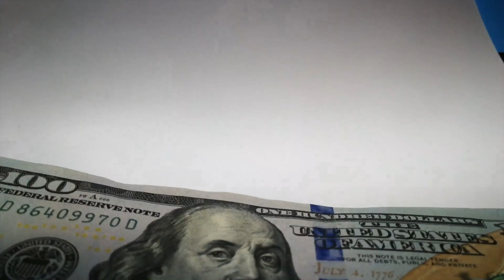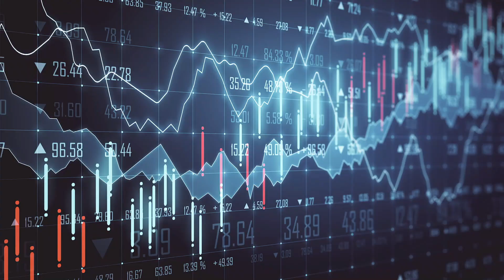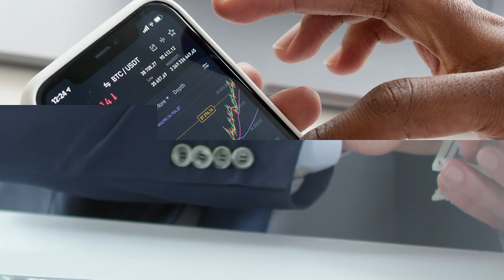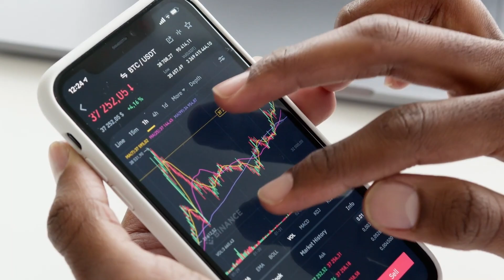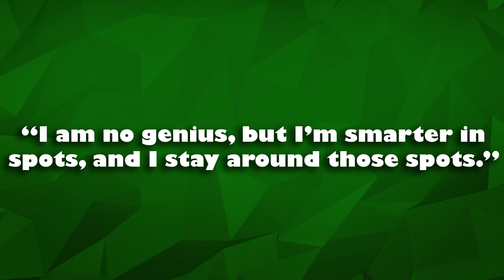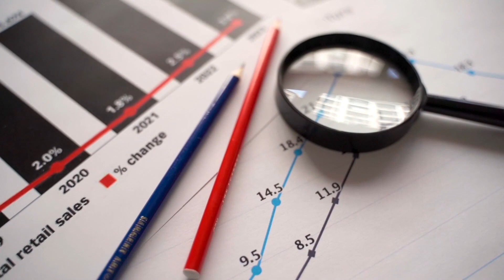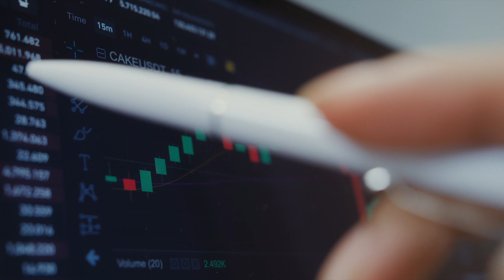Warren Buffett's Top Rules Of Investing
In this interview, we will talk about how Warren Buffet became a billionaire.

Warren Buffet is the chairman and CEO of Berkshire Hathaway. He is the most successful investor in the world and currently holds a net worth of $105.2 billion.

Would you like to invest like Warren Buffet? Here are the top rules for investing by Warren Buffet.